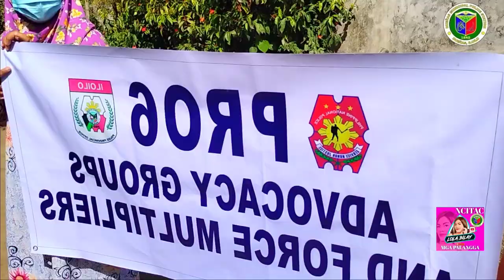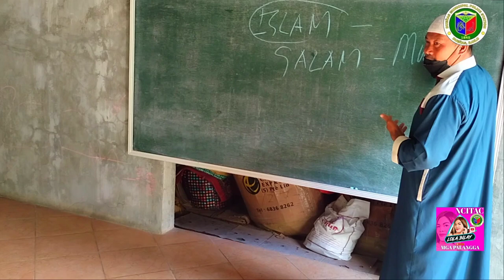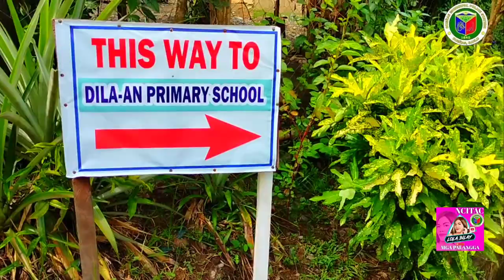DUEÑAS MPS JOINS | ThE 27th NATIONAL CRIME PREVENTION WEEK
Letsgo Iloilo
Lets support PNP